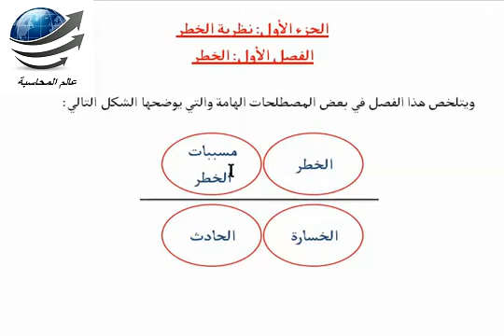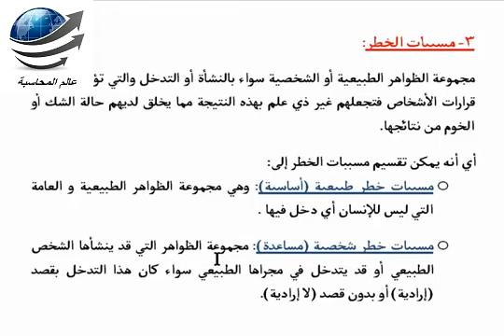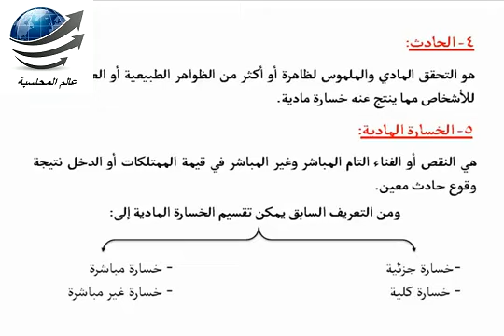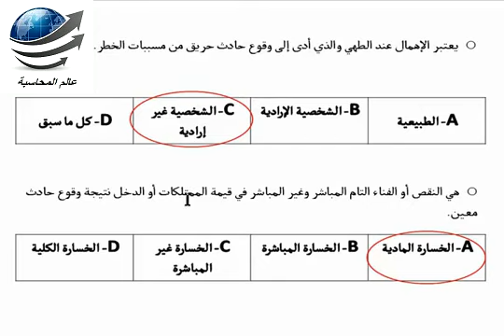التامين - المحاضرة الاولى - عالم المحاسبة